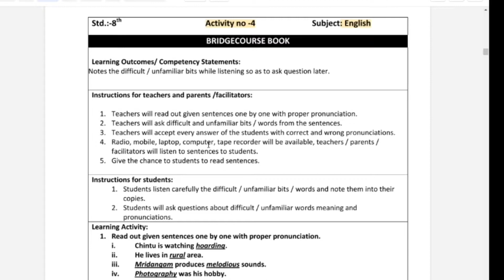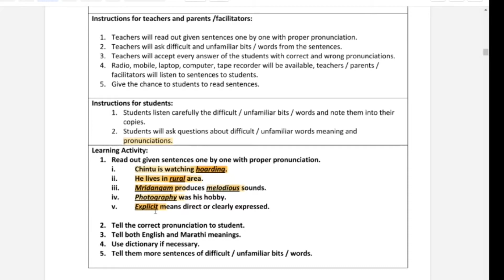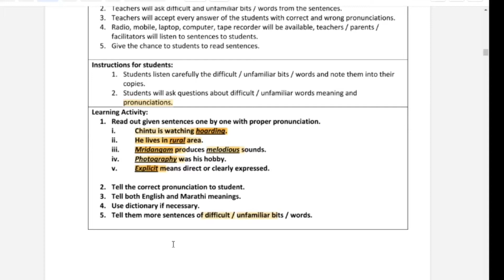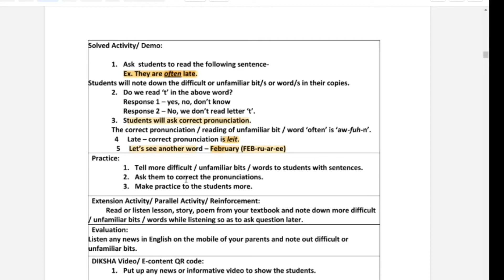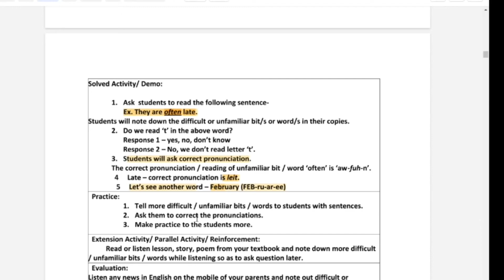Bridge Course GuidelineENGLISH Class VIII Activity 4 For اردو & मराठी Mediums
changeAffirmative to Negative
# kindsofsentences‏#
‏# partsofspeech#
‏# learnbasicEnglish‏#

آسان طریقے سے انگریزی بولنا لکھنا سیکھیں

English Grammar Class V to XII -Use ‘No sooner’ सरल तरीक़े से समझें। آسان طریقے سے سمجھیں

‏SSC BOARD Part 6 POETRY SECTION

‏Std. VIII Appreciation of the poem